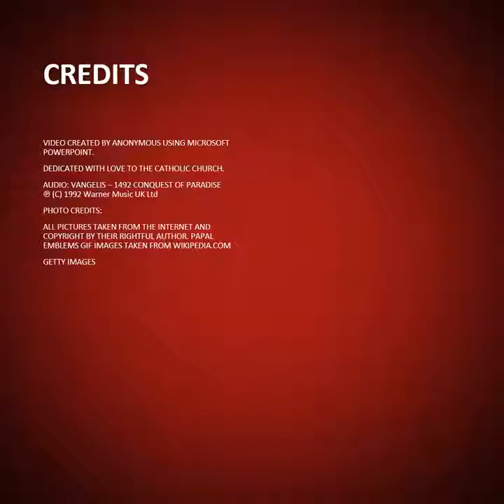List of Popes from beginning